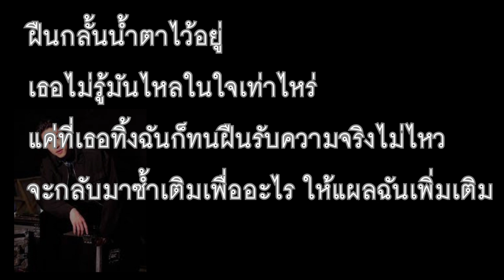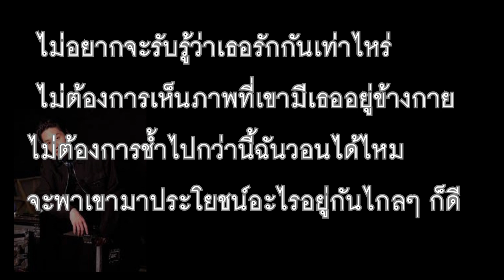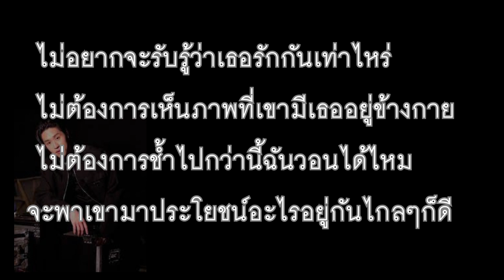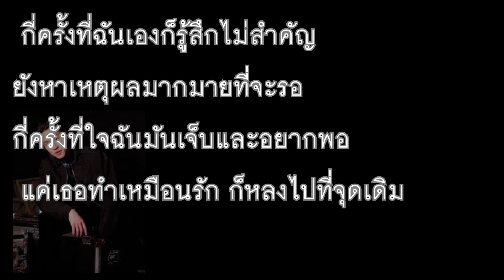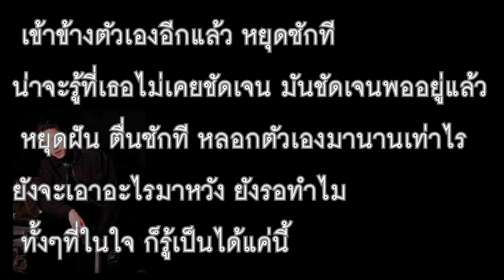ไม่อยากจะรับรู้ + เข้าข้างตัวเองอีกแล้ว - ETC x Billkin (Ai cover)